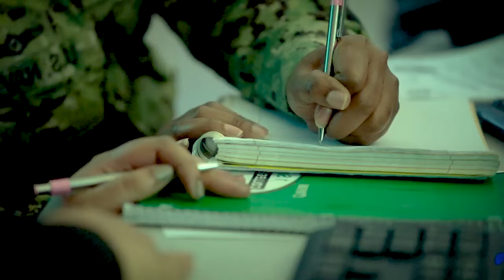Is SEX Possible For 5,000 Sailors During Their Stay On An Aircraft Carrier?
The world of U.S. Navy aircraft carriers is fascinating and mysterious. These colossal floating fortresses dominate the open seas, projecting military might and readiness to defend and protect across the globe. But amidst the synchronised chaos of operations, a profound question emerges: Is intimacy even possible for these thousands of sailors during their extended stays on board?

us navy, us navy seals, military life, airforce